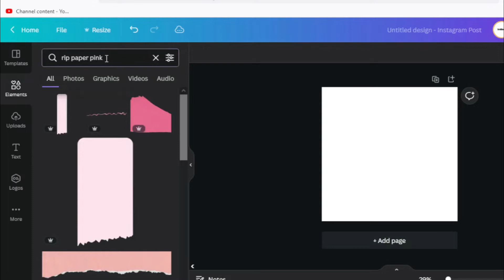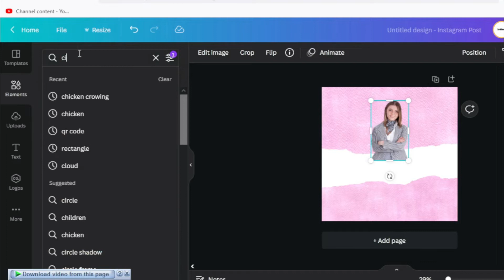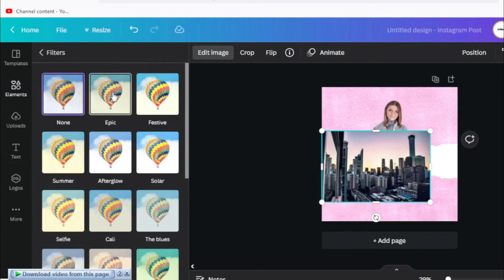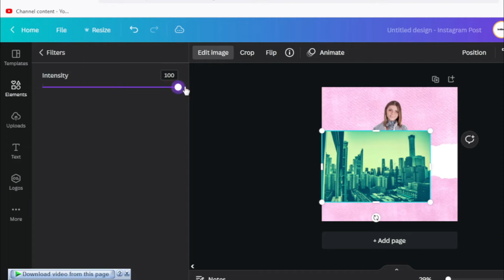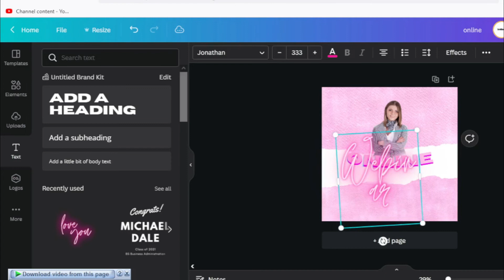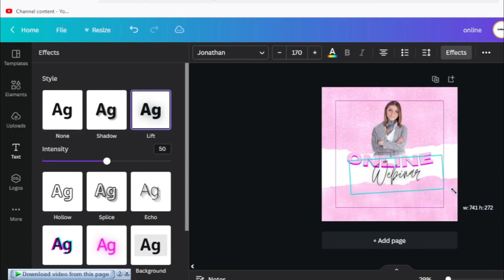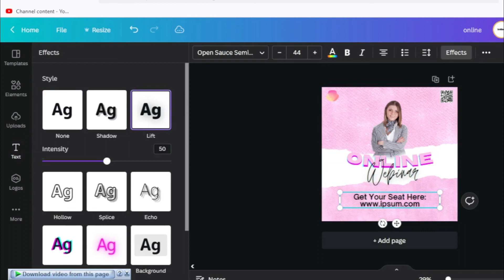Cara Membuat Poster Untuk Webinar Tema Pink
Pada video kali ini gue pengen share ke kalian cara membuat poster untuk webinar dengan tema warna pink, menggunakan Canva. Semoga tutorial ini membantu ya gais.